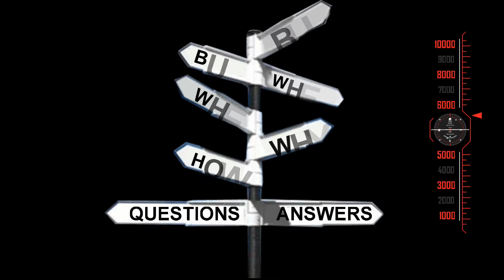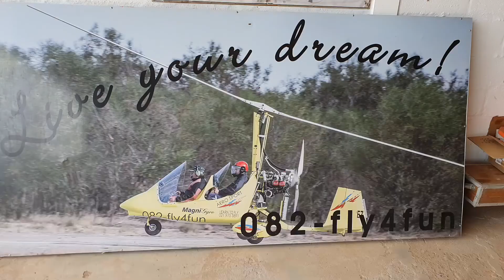Episode 01 - PPL Hello World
This video is my first attempt at Youtube Videos.
I'm also very new at Aviation in general.

My perspective on Getting into aviation at the ripe age of 42.  The challenges, delights, and journey.
I cover topics like Training... Acquiring/building an aircraft.  Other's perspectives and friends in my journey.

tiaanviljoen